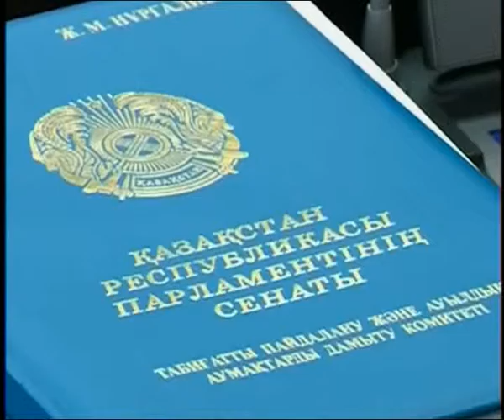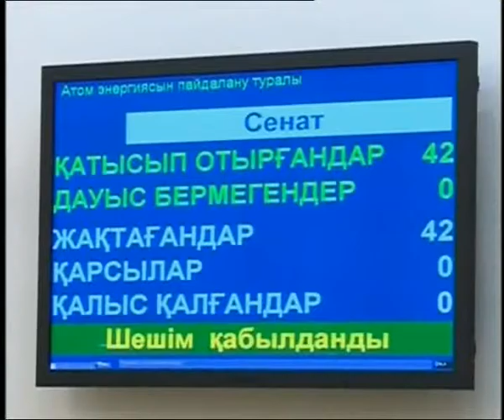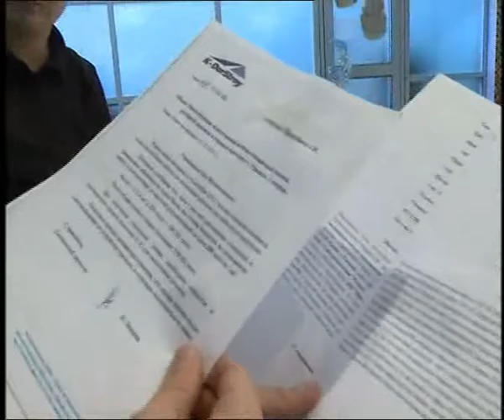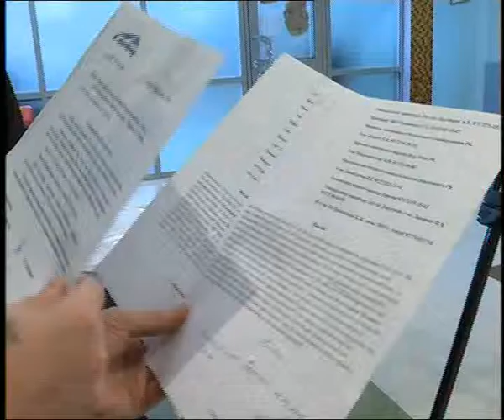Күндізгі жаңалықтар (25.12.2015 күнгі шығарылым)